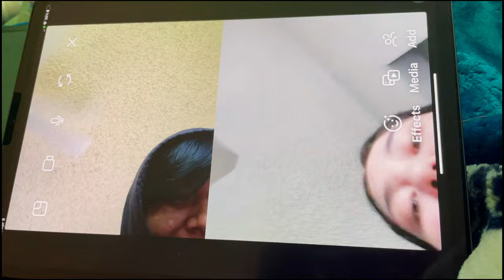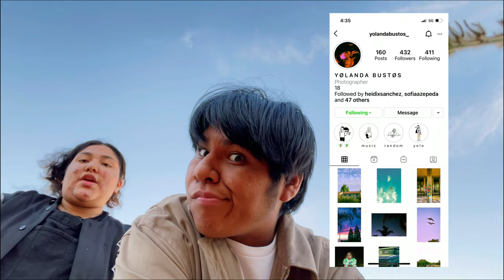Hanging With Friends | Vlog #2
Leave me suggestions on things you would like to see thank you ! 💕

Socials